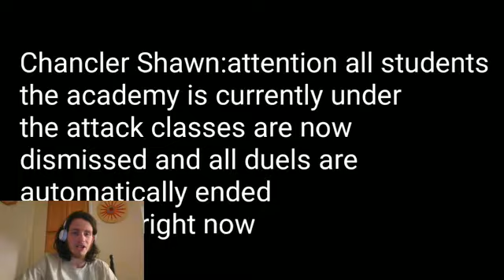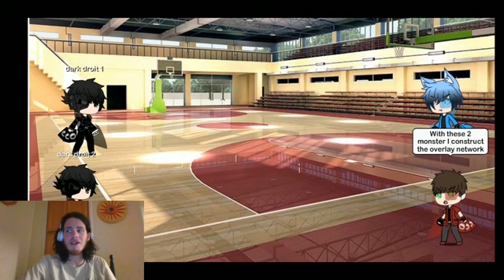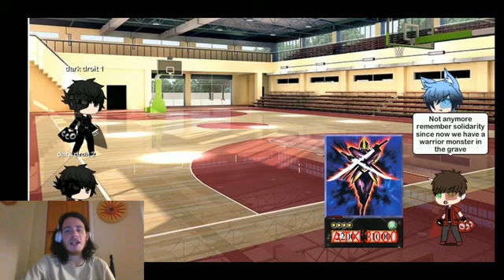Let's Watch yugioh generation reborn Ep 9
Episode 9: Duki, Right On Cue